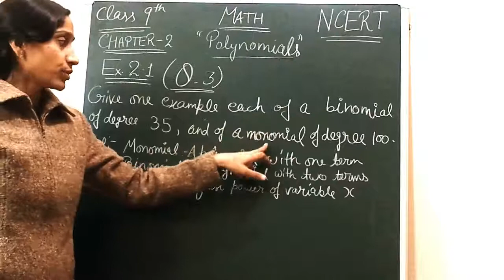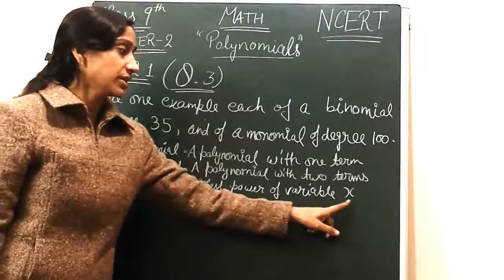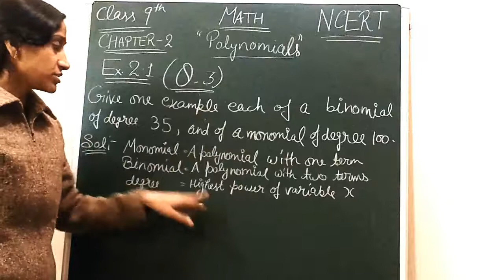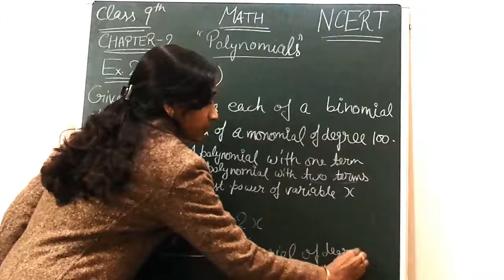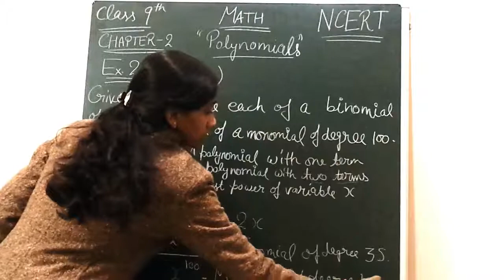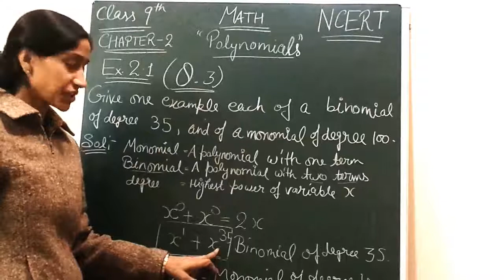POLYNOMIALS CLASS 9 : EX 2.1 Q3 CHAPTER 2 NCERT CBSE (DAY 33) | MATHS KNOWLEDGE PROMOTION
Binomial OF Degree 35 & Monomial Of Degree 100